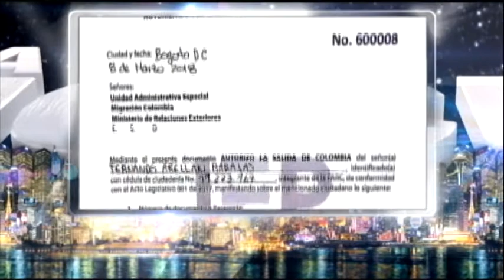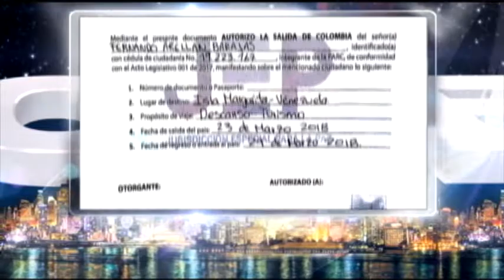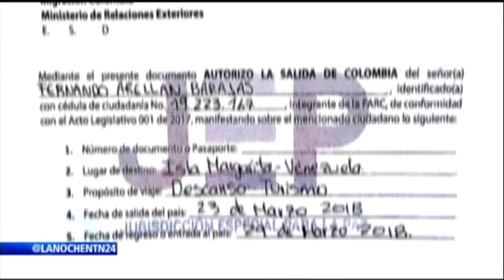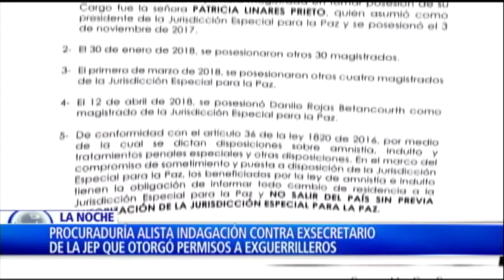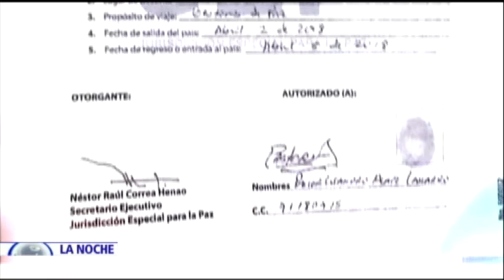Polémica en Colombia por permisos entregados a exguerrilleros de las Farc para salir del país (1/4)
Seis actas reveladas en exclusiva por 'Noticias RCN' demuestran como el hoy exsecretario ejecutivo de la Jurisdicción Especial para la Paz (JEP), Néstor Raúl Correa, firmó autorizaciones para que integrantes de las Farc pudieran salir temporalmente del país

Entre los exguerrilleros que recibieron los generosos permisos se encuentran Pastor Alape, Benkos Biohó y Fernando Arellán, quien fue uno de los responsables del atentado terrorista al club 'El Nogal' que el 7 de febrero de 2003 dejó 36 muertos y por lo menos 200 heridos

Por estos hechos, la Procuraduría General alista la apertura de una indagación preliminar contra Néstor Raúl Correa, quien en las últimas horas aseguró que obró legalmente y que responderá ante las denuncias

En el Programa 'La Noche' hablamos con Ximena Ochoa, la cofundadora de la Federación Colombiana de Víctimas de las Farc; Jairo Herrera, el abogado de un grupo de víctimas del atentado contra el club 'El Nogal' y Hernán Penagos, congresista colombiano, quienes nos expresaron sus preocupaciones frente a los polémicos permisos entregados a integrantes de las Farc para vacaciones, actividades culturales, gestiones de paz y visitas familiares en el exterior

Para Ochoa, cofundadora de la Federación de Víctimas de las Farc, la decisión tomada por el exsecretario de la JEP es una "afrenda" contra las víctimas.

"La JEP se ha convertido en un mecanismo de impunidad", dijo
Mientras tanto, Hernán Penagos, congresista que lidera proyecto de ley de reglamentación de la JEP, aseguró que las autorizaciones hechas por Correa entregan "muy malos mensajes a la sociedad". Además, aseguró que la decisión está fuera de las competencias que tiene la JEP

"Autorizaciones como estas muestran que se siguen tomando decisiones sin contar con el Congreso", aseguró el legislador

Por su parte, Herrera, representante de un grupo de víctimas del atentado contra 'El Nogal', afirmó que la JEP ha sido una "justicia malograda" desde el principio, manifestando que "no es posible hablar de excarcelaciones, cuando no se ha entregado verdad a las víctimas"

Herrera expresó que en los próximos días acudirá a la JEP y a la Procuraduría a presentar un informe relacionado con la verdad de sus defendidos, y rechazando las actuaciones tomadas por el exsecretario Correa, exfuncionario de la JEP.

Equipo Periodístico:
Juan Andrés Beltrán: Twitter @JAndresNTN24